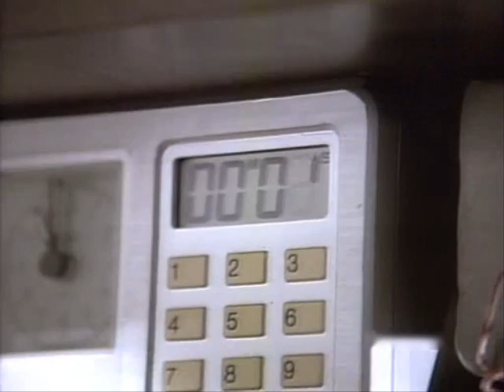MacGyver Intro Metal Version By Sylvain Cloux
Sylvain Cloux : all instruments and drum programming